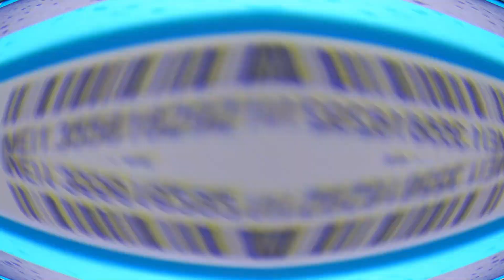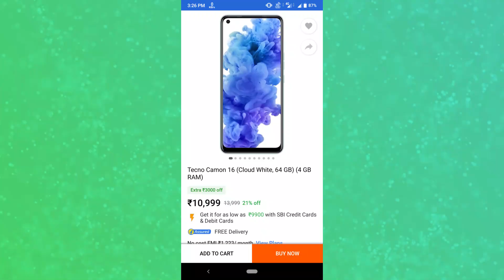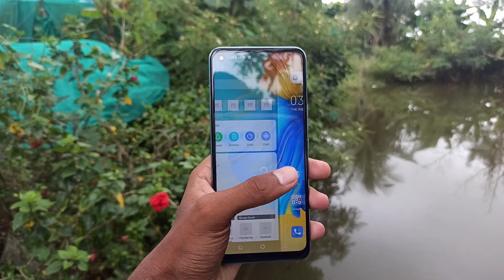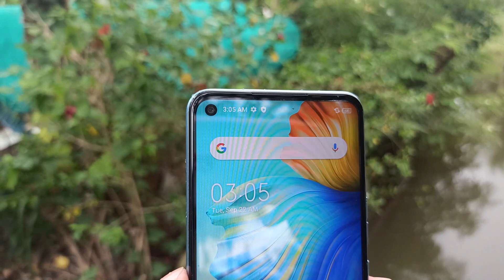Tecno Camon 16 Indian Retail Unit Unboxing and Review in Hindi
Hello friends...

Dosto Aaj es video main Bataunga Tecno Camon 16 baare mein.

.Flowers Me.